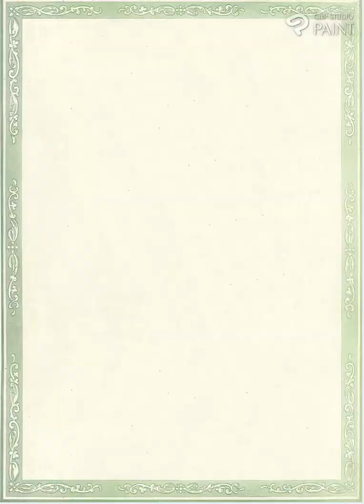Painting Pretty Girl In Sexy Black Lingerie